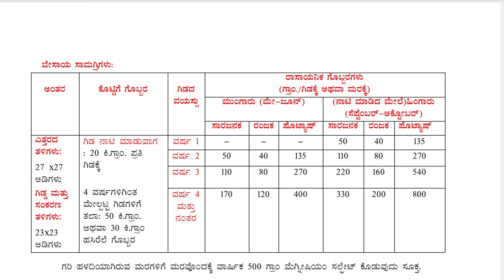Coconut crop: Nutrient application